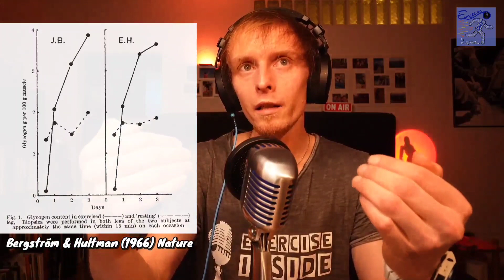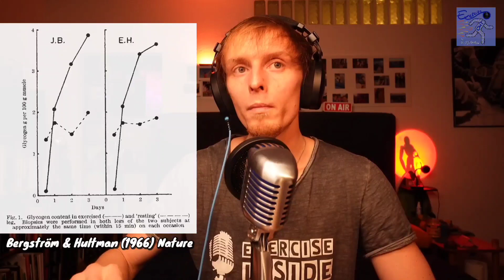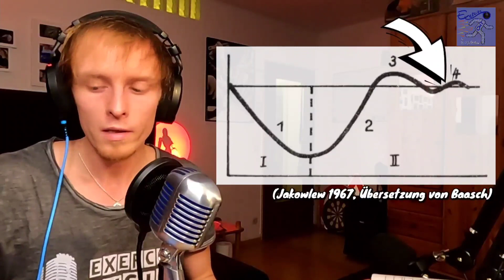Mythos "Superkompensation" 🎙 Exercise Inside Out #006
Die Ganze Folge findet ihr überall, wo es Podcasts gibt. Wie z. B. hier auf Spotify